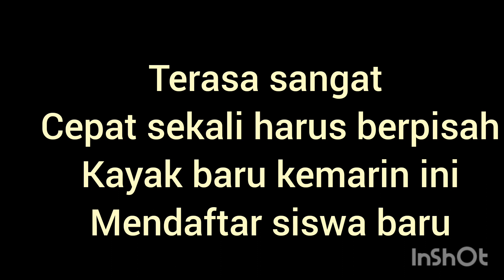Kreativitas siswa SMAN 2 Limboto Alumni 2023 senyum bahagia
melihat senyum kemenangan saat pengumuman jumat 5 Mei 2023